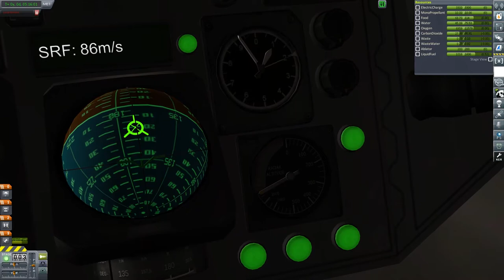Let's Play Modded Hard Kore KSP #83 - Munares Kerbonauten Klonen! [deutsch/german]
Jin+Mun=JinJin?